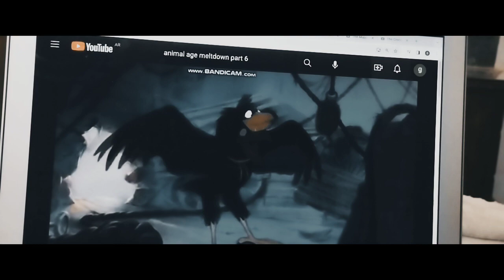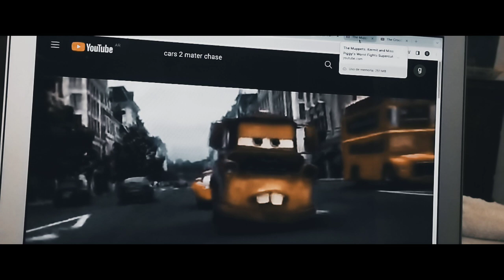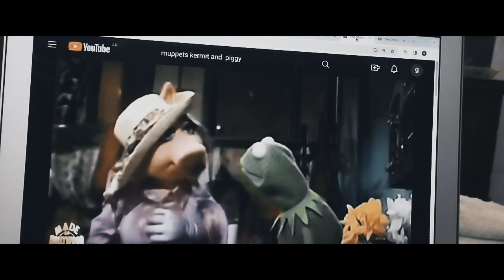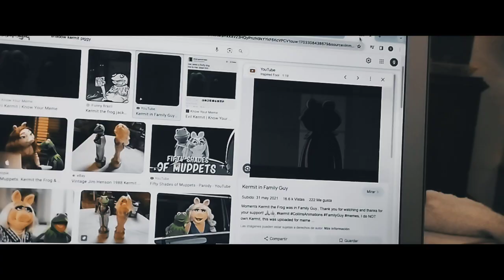ANIMAL age 2 the meltdown part 10 playing dead